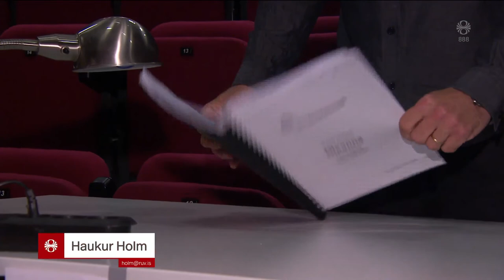Fréttir - 28. ágú 2020